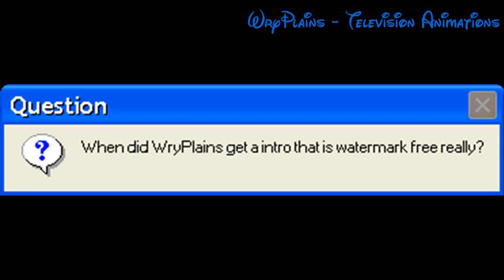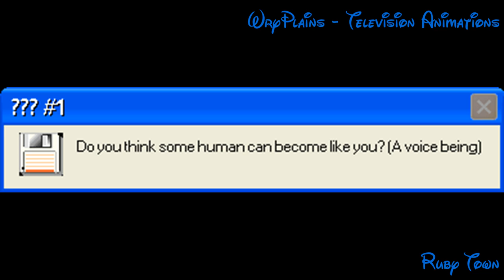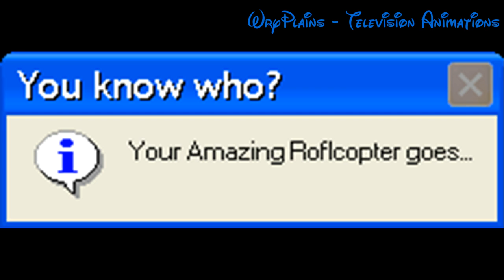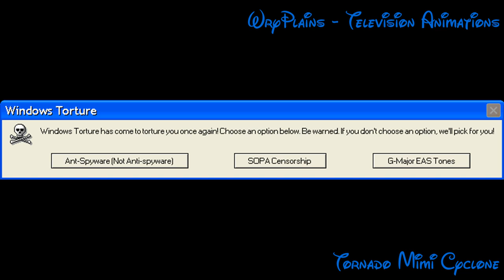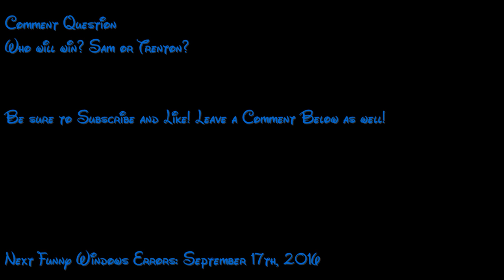Microsoft Sam reads Funny Windows Errors Season 2 Episode 6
The Original is back...
May contain cussing